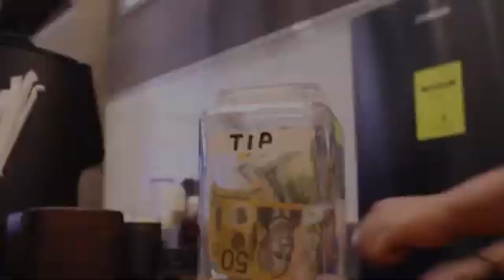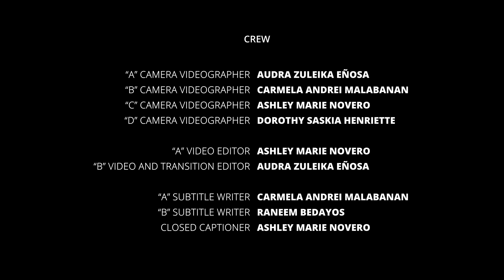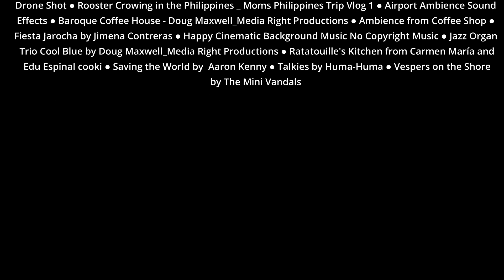PAG-AHON, a short film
final na thank u

ako thumbnail kasi ang cute ko